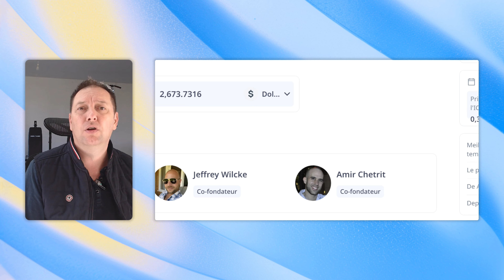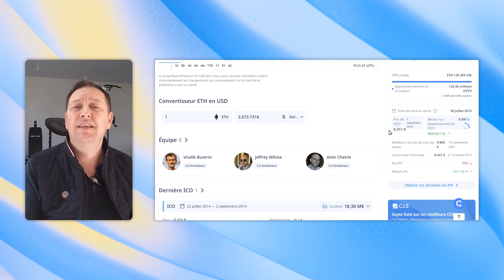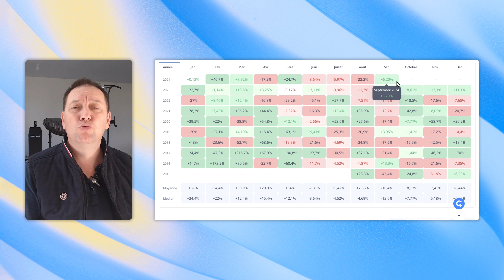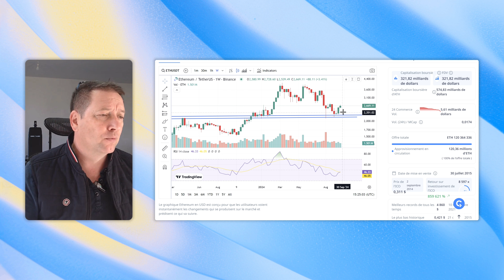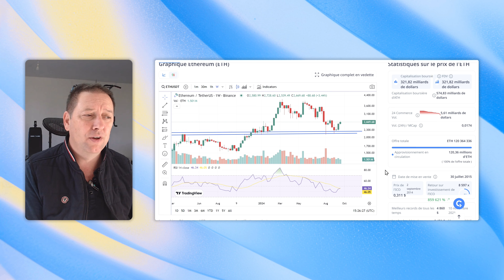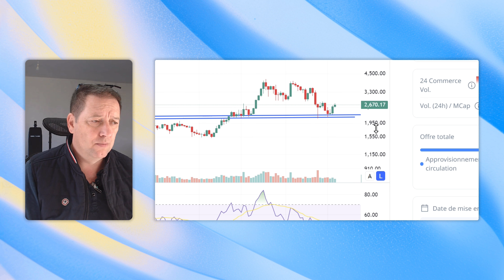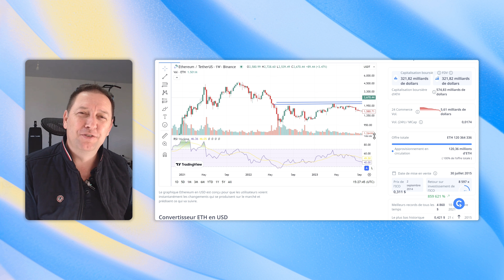Ethereum | Mon objectif audacieux pour 2024/2025 (ETH)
Je te montre dans cette vidéo mon objectif pour le projet ethereum en TP1.
Tu pourras retrouver mon objectif en TP2 dans une prochaine vidéo.
Il ne s'agit pas d'une prédiction et du prévisions mais d'un objectif en fonction de ma stratégie.
Il est préférable de ne pas reproduire mon objectif sur votre portefeuille. Chaque objectif est le résultat de mon analyse et de ma stratégie.
Ceci n'est pas un conseil en investissement.
Bonne vidéo à toi.